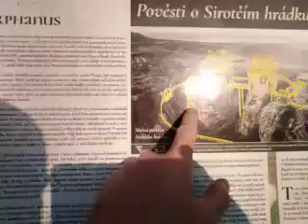SIROTČÍ HRAD 2023